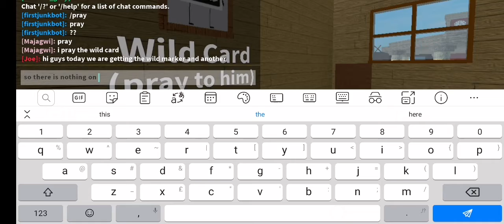Find the markers again!